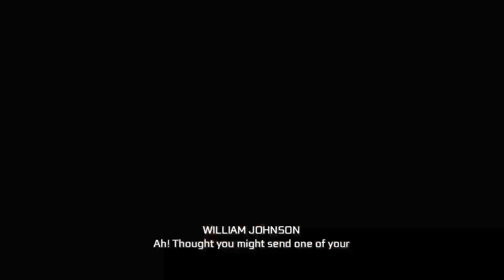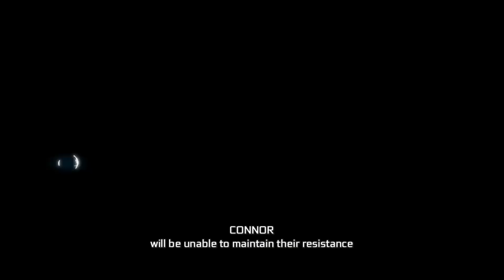Assassin's Creed 3 P7